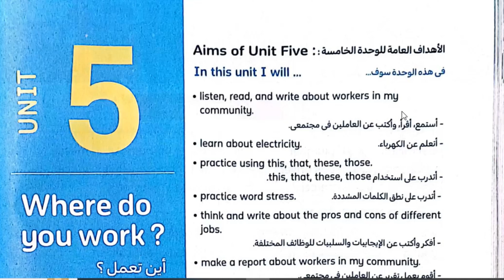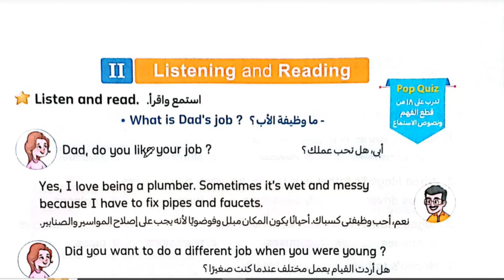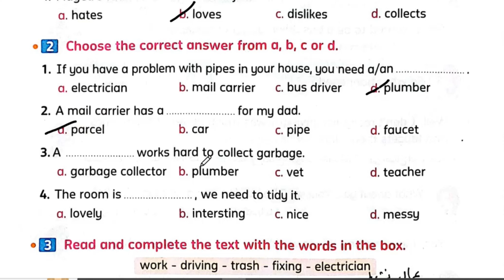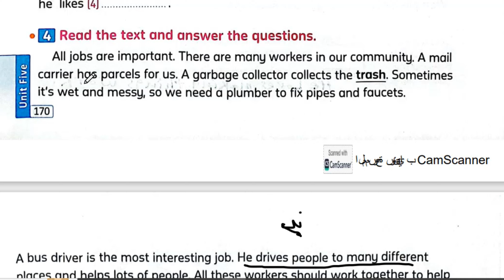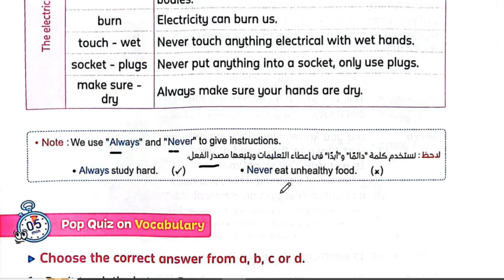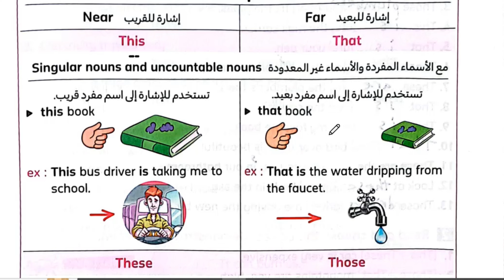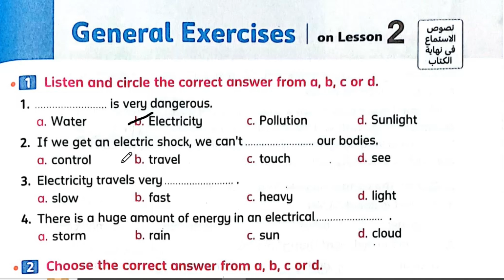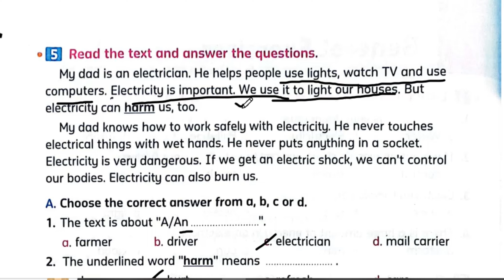المعاصر انجليزي رابعه ابتدائي الترم الاول حل وشرح درس 1\2 من الوحده الخامسة 2025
ان شاء الله في الفديو ده شرح وحل تدريبات كتاب المعاصر 2025 الصف الرابع الابتدائي امتحانات الوحده الخامسة حل امتحانات الوحدة الخامسة الترم الاول 2025 حل كتاب المعاصر رابعه ابتدائى الترم الاول 2025 شرح وحل الوحدة الخامسة من كتاب المعاصر رابعه ابتدائى الوحدة الخامسة وحل اختبارات وامتحانات على الوحده الخامسة 2025 الترم الاول
مستر السيد الصيفي الصف الرابع الابتدائي الترم الاول 2025
مستر السيد الصيفي رابعه ابتدائي 2025
مستر السيد الصيفي رابعه ابتدائي 2025 انجليزي الصف الرابع الابتدائي 2025
انجليزي رابعه ابتدائي المعاصر 2025
حل كتاب المعاصر انجليزي الصف الرابع الابتدائي الترم الاول2025
حل كتاب المعاصر انجليزي رابعه ابتدائي ترم اول 2024
حل كتاب المعاصر انجليزي للصف الرابع الابتدائي الترم الاول 2025
حل وشرح تدريبات كتاب المعاصر رابعه ابتدائي ترم اول 2025
رابعه ابتدائي انجليزي الترم الاول 2025
حل كتاب المعاصر كونكت 4 الترم الاول 2025
حل كتاب المعاصر connect 4 الترم الاول 2025
حل كتاب المعاصر انجليزي الصف الرابع الابتدائي امتحانات الوحده الخامسة وحل اختبارات شاملة على الوحده الخامسة 2025
مستر السيد الصيفي انجليزي الصف الرابع الابتدائي كتاب المعاصر امتحانات علي الوحده الخامسة 2025